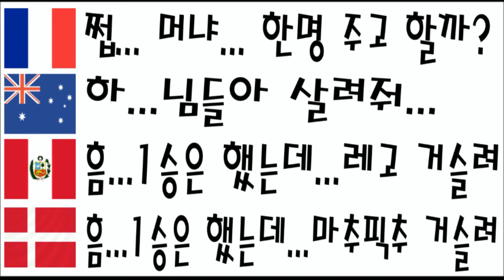러시아 월드컵 팀들 근황 그리고 그들의 대화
러시아 월드컵 팀들 최근 근황에 대한 각 나라의 반응을 한마디로 나타 냈습니다.

I made a video about Russia World Cup's 32 teams' comments about their latest updates